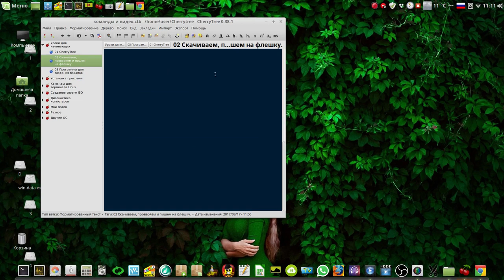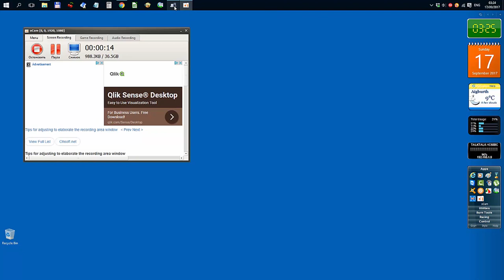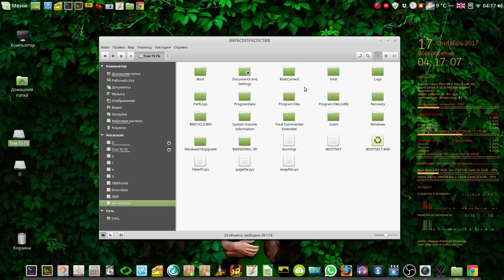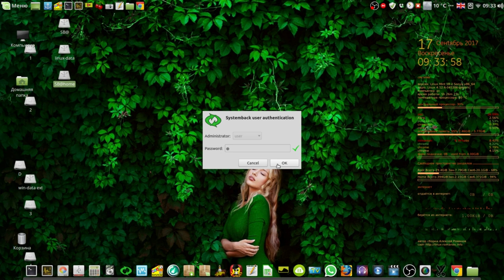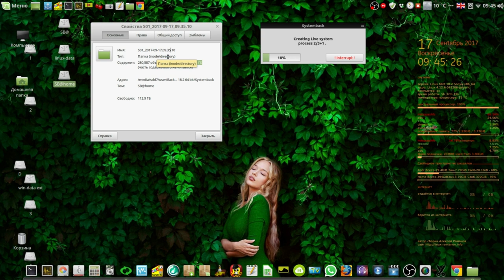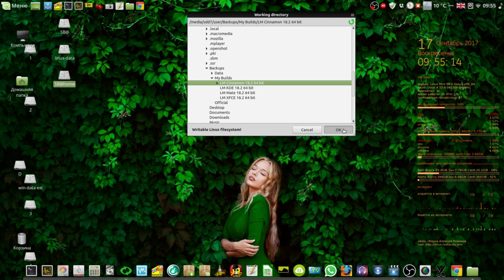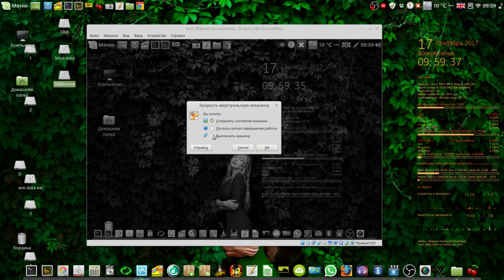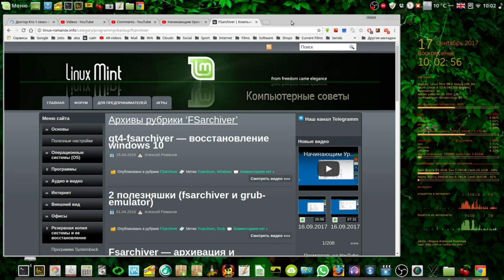Начинающим Урок 03 Программы для создания бэкапов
Мой сайт Начинающим Урок 03 Программы для создания бэкапов
Acronis 3:30  qt5-fsarchiver 9:15 Systemback 12:22